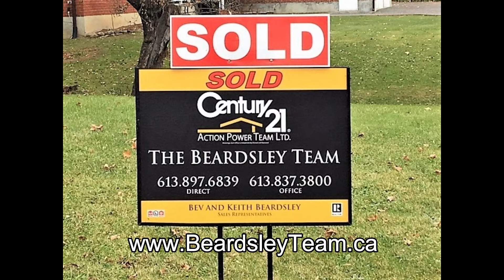Orleans Sales Up To October 31 2019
The January to October 31st sales numbers are out! Orleans remains very active. This “Sales Update” video will give you all the numbers for this area up to the end of October including sales numbers, most active price range, average price and more. If you have questions, we have answers. How can we help you today? We serve the many rural communities surrounding Ottawa as well as Ottawa/Orleans.